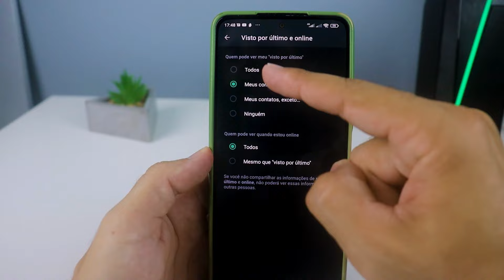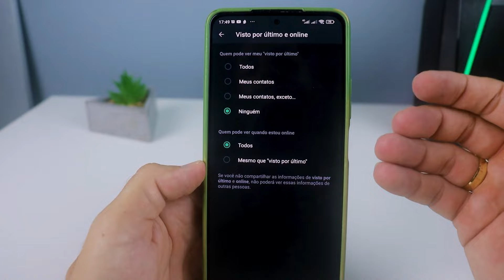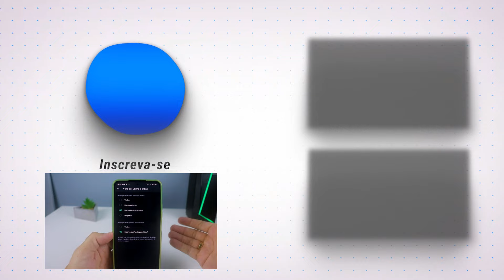COMO TIRAR O ONLINE DO WHATSAPP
Oculte quando você estiver online no WhatsApp para todos os contatos ou apenas para alguns usuários específicos. O WhatsApp atualizou e agora permite que você esconda que está online no aplicativo de mensagens.

Ou seja, é possível estar no com outra janela de conversa aberta no WhatsApp sem que seus contatos vejam!

CONTATO